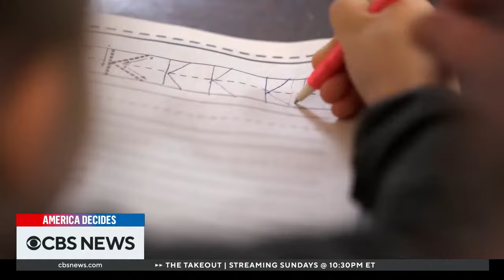Biden addresses bridge collapse, Supreme Court hears mifepristone case, more | America Decides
“America Decides” reports on President Biden's response to the overnight collapse of a bridge in Baltimore, the Supreme Court appearing skeptical Tuesday over arguments to curtail access to the widely used abortion pill mifepristone and other top political stories.